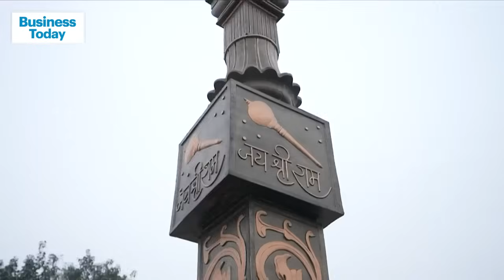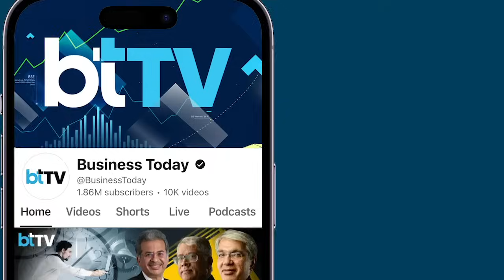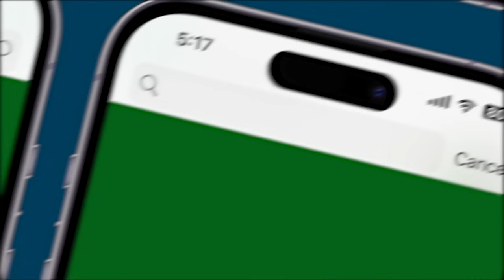सोनू निगम ने अयोध्या पहुंचने के बाद क्या कहा?